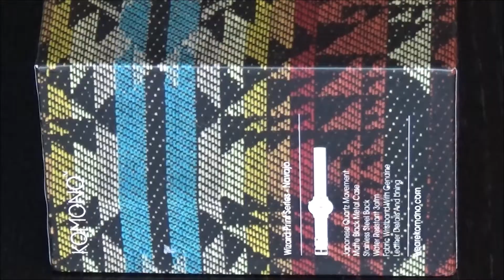KOMONO Wizards Print Series watch detailed look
A detailed look at the beautiful KOMONO Wizards Print Series watch.